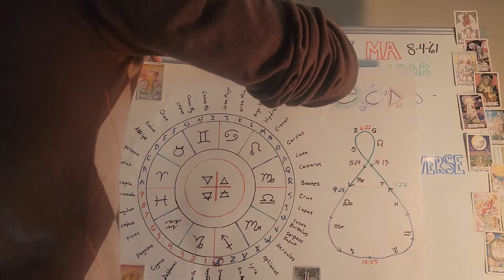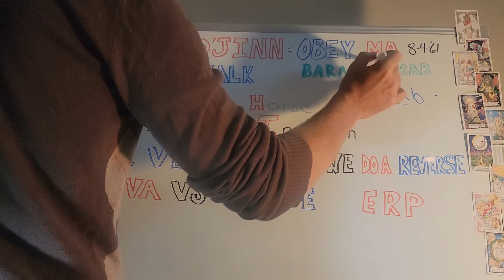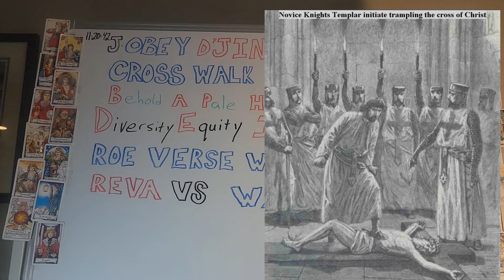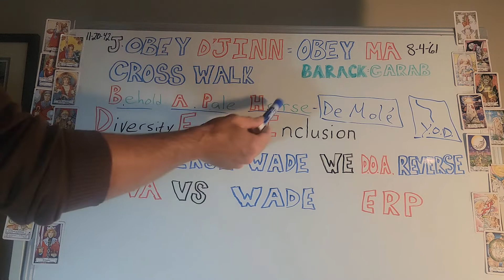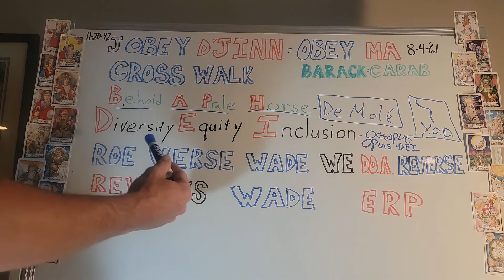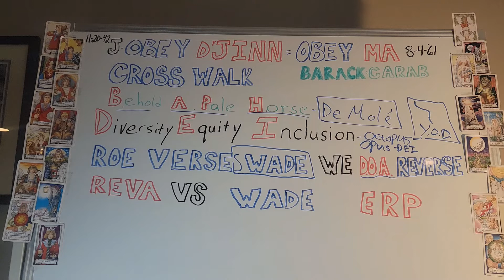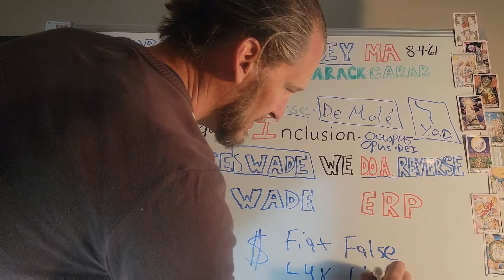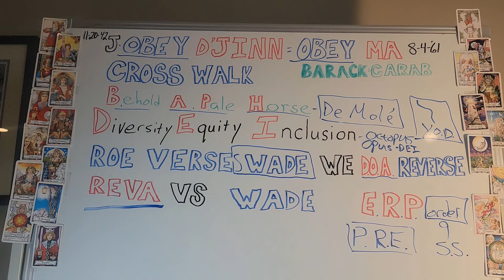X-emplar sky fall handy work, & Bi♊ordo C♋per's abra-crabgrabba.